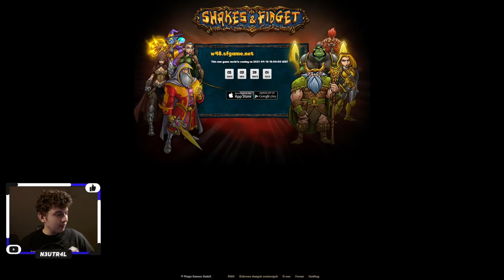⭐ MAGIEM PO TOPKE, CZYLI ZACZYNAMY NA W48 ⭐ SHAKES & FIDGET ⭐ N3UTR4L ⭐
Siemanko!
W dzisiejszym odcinku zapowiedź nowej serii Maga na grzybach na serwerze W48INT.
Miłego oglądania!